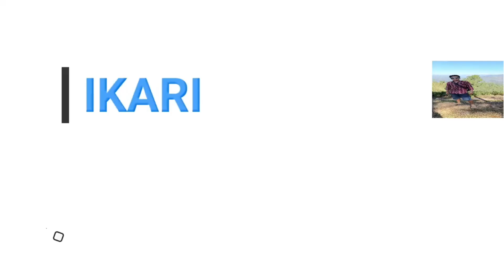Government Hostel 2023| KUMAUN UNIVERSITY Nainital | DSB CAMPUS NAINITAL process for girls & boys .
Government hostel 2023 process for both girls and boys.
Government Girl's hostel
Government boys hotel
 DSB campus hostel nainital